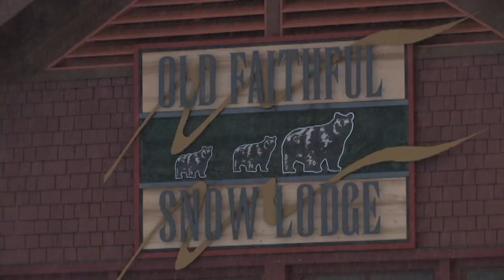Lone Star Geyser Cross-Country Ski - Yellowstone Association Institute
The 3rd in a series of episodes from "Adventures of the Ten".  This 6-minute video starts with the bustle of bombadier snowcoaches leaving Old Faithful Snow Lodge on a snowy mid-winter's morn.  It is followed by a magical cross country ski trip to Lone Star Geyser where Dawna gets to celebrate her birthday in a way few people ever experience.  Our week immersed in Yellowstone Association Institute's Winter Wonderland program on snowcoach, snowshoes and skis made for an educational and inspiring experience.  Special thanks to YAI and Xanterra Parks and Resorts!  Until we meet again!